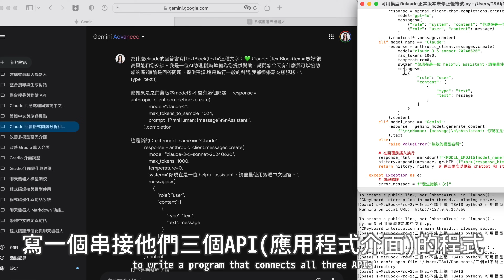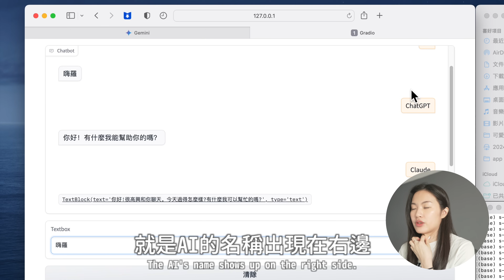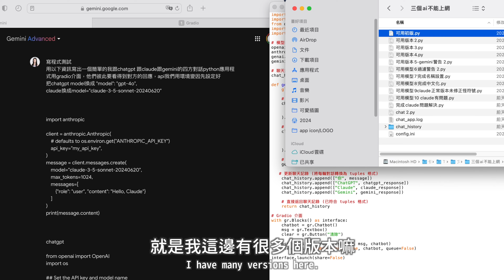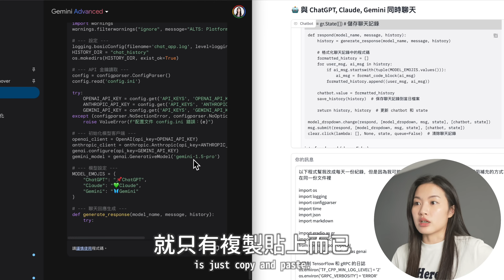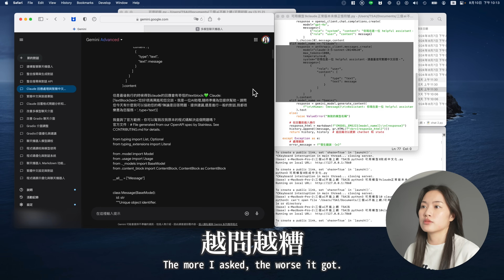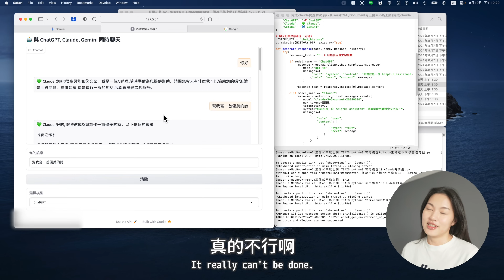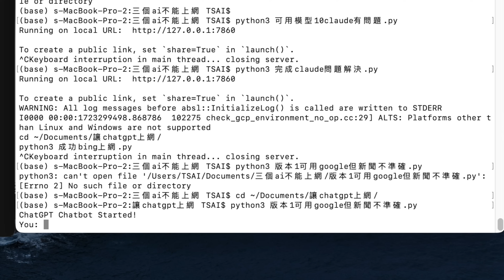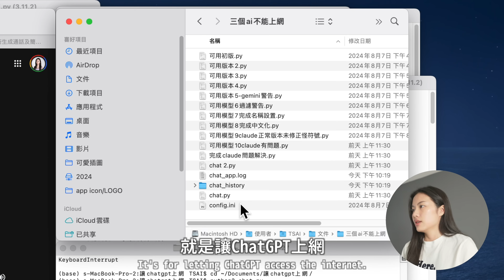不用學寫程式了！ 靠AI閉著眼睛寫出來 ChatGPT Gemini Claude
沒學過寫程式的我今天來挑戰用AI寫出AI!